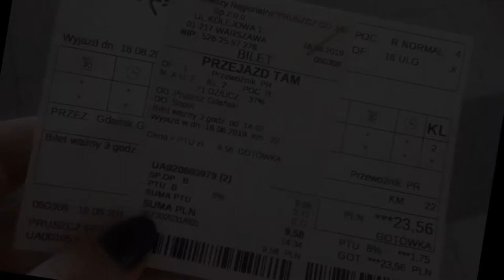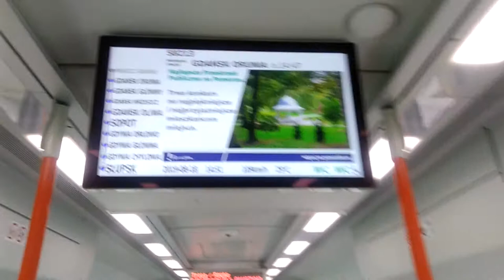Poland 2019. Part 3 - Sopot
Part 3 of our first trip to Poland. In Sopot we visit the longest wooden pier in Europe and enjoy beautiful sights! Part 1 Gdansk